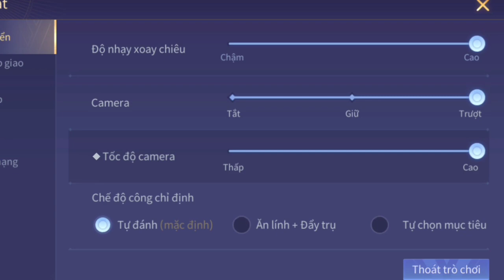Florentino - Chia sẻ Settings Flo chuẩn mùa 24 cho ae - h_tino channel (p126)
Chào các bạn đến với kênh Florentino của mình kênh mình làm về : Highlights flo - settings flo - hướng dẫn lối chơi - trang bị - bảng ngọc - cách combo Flo - solo Flo - cách cài đặt Flo ! Nếu các bạn thấy hay và hữu ích thì like và comment để lại ý kiến và đừng quên Subscribe kênh để ủng hộ mình có động lực ra nhiều video hay hơn nhé..!
⚔️ Thời gian đăng video
. Trưa 11'00
. Chiều 17'00
🗡️ Bảng Ngọc Florentino
Ngọc đỏ : 10 viên tỉ lệ chí mạng
Ngọc lục: 10 viên cvl - xuyên giáp
Ngọc tím: 10 viên cvl - tốc chạy
kênh mình làm về Florentino
hãy ủng hộ mình bằng cách : sub , like , cmt video nhé ♥️